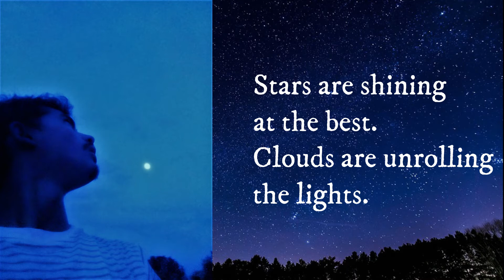Sky | Poem | Sanjaya Timilsina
experience the beautiful night!